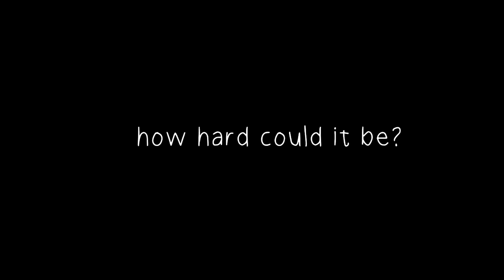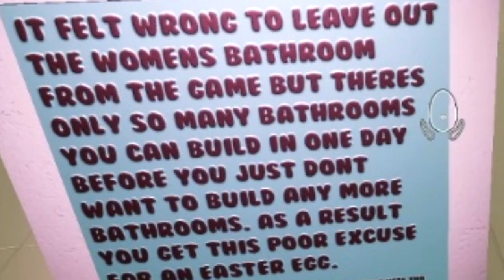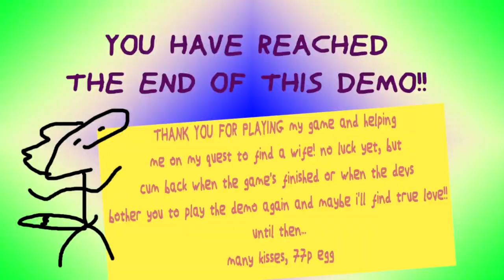77p egg: Eggwife (Demo)- A Shitpost Review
-Timecodes-
0:00- INTRO
0:58- APARTMENT
6:28- THE STREETS
9:20- SUPERMARKET RAMAPGE
14:08- FUNNY JOKE
16:42- THE FARMS
18:22- ARCADE
18:37-OUTRO